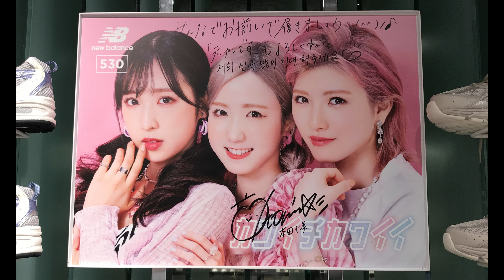Honda Hitomi (IZ*ONE/AKB48 Team8) at Ginza,Tokyo 〈Shoes Shop Event〉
introduction:
IZ*ONE (Honda Hitomi  casted : AKB 48 Team 8 member) topic event

from Japan
Started on Apr. 14, 2022 (on the noon)

contents:
Honda Hitomi  (IZ*ONE : sub dancer, & sub vocal)

notice:
close day Apr. 14, 2024 later

Use to relux situation back ground visual gadget. (menber visual & sign ver.)
Play sound setting control your device.

product by Nobody (K)Nows Network